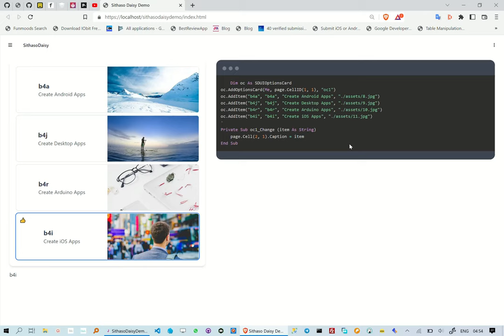Creating TailwindCSS OptionsCard the SithasoDaisyUI way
This reel is about how to create TailwindCss OptionsCard, we are however not writing any HTML/CSS.